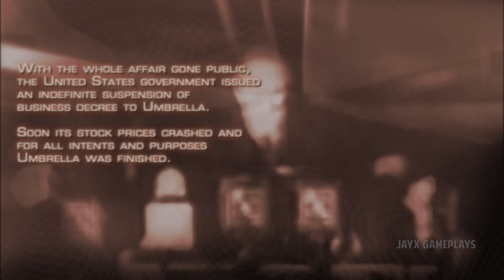Resident Evil 4 Remastered Xbox Series X Gameplay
All games are recorded at 4K 60FPS and game resolution may not be the same (just to show how the game looks like on Series X)

First Minutes Resident Evil 4 Remastered (Xbox Series X)
Resident Evil 4 Remastered (Xbox Series X) - Gameplay 4K 60FPS (No Commentary)